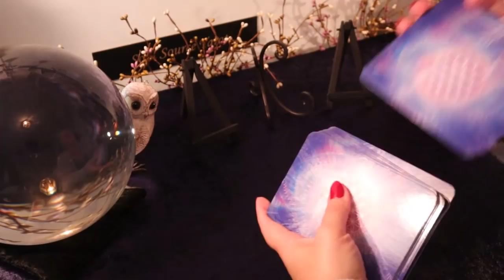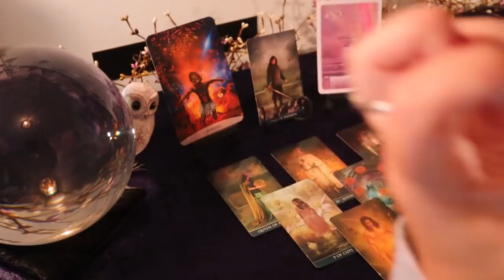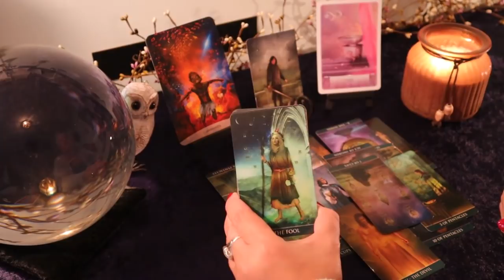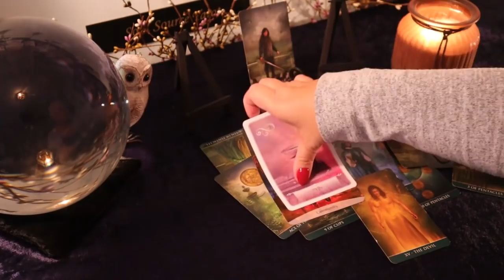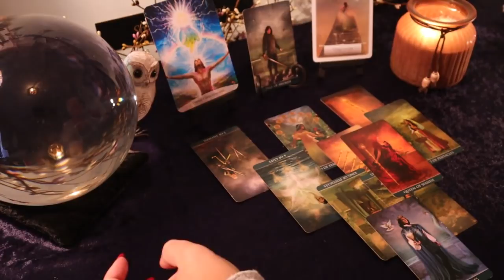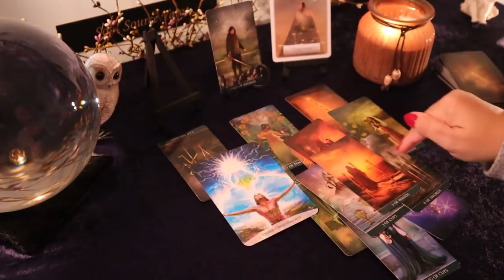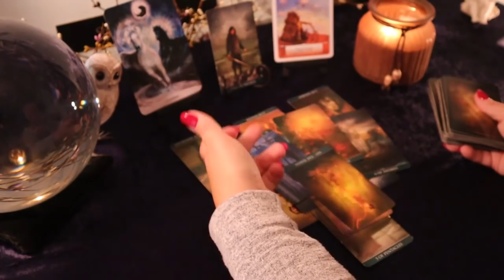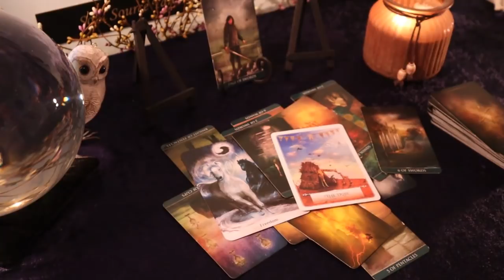Cancer 3 Month Forecast...Don't Look Back...Cancer Tarot Reading